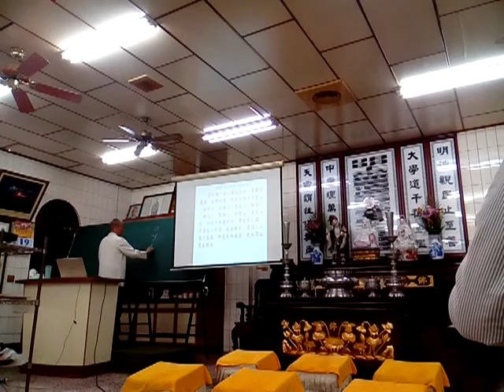VID 20191212 新營和誠單位天恩佛堂六祖壇經班 副前人詳細解說懺悔品 213205